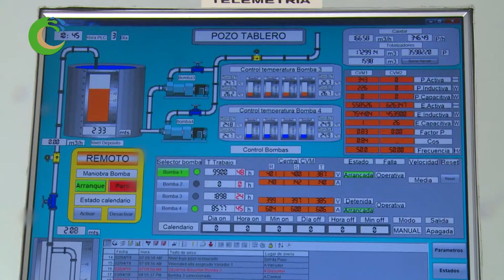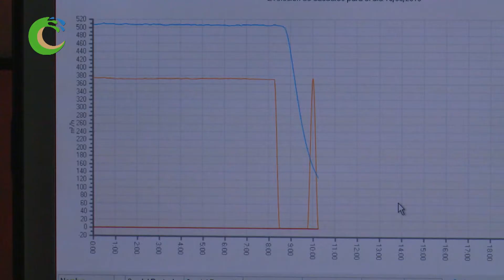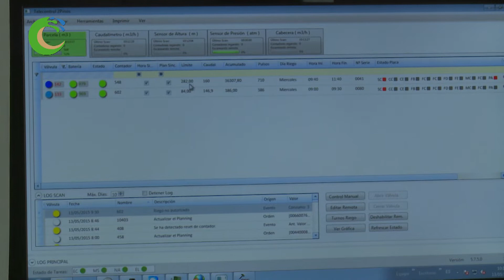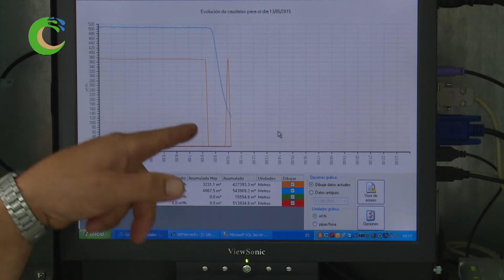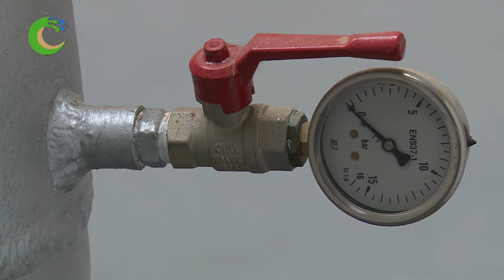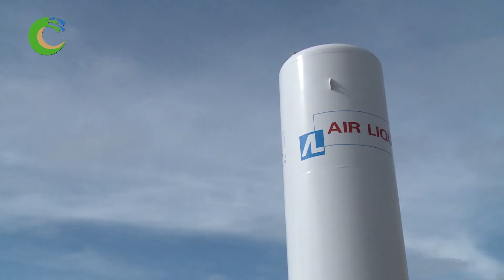Entrevista a Víctor Navarro: Director Gral. de Aguas del Gobierno de Canarias